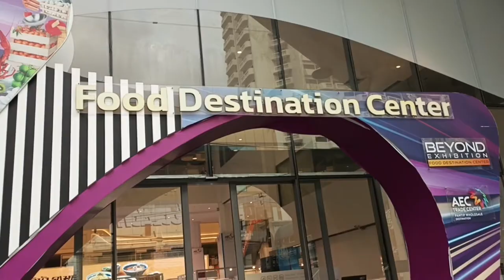Pantip IT Mall or Pantip Plaza Bangkok / Vlog Review No. 149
This is F&T Reviews featuring the Pantip IT Mall. Pantip Plaza is definitely the best mobile and electronic devices market in Bangkok. This used to be a lively shopping center for techies, but it has slowed down after the pandemic, with many stores closed down. When we visited the place, it's still being renovated and more shops are slowly reopening.